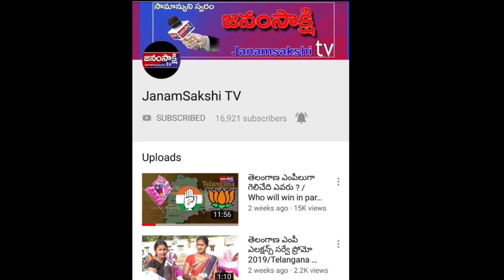వాహనాల తనిఖీ అధికారం కానిస్టేబుళ్లు కు ఉందా? చుక్కలు చూపెట్టిన సామాన్యుడు